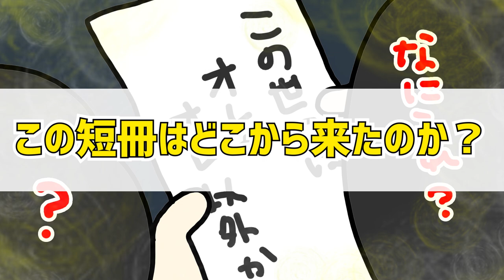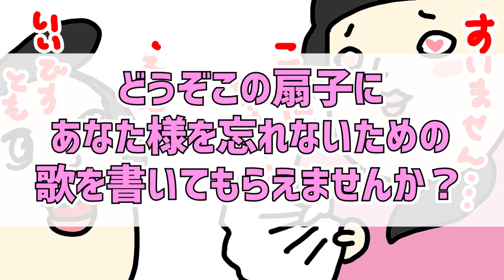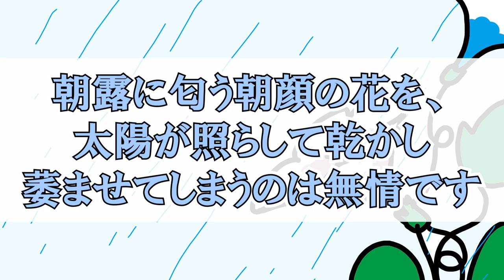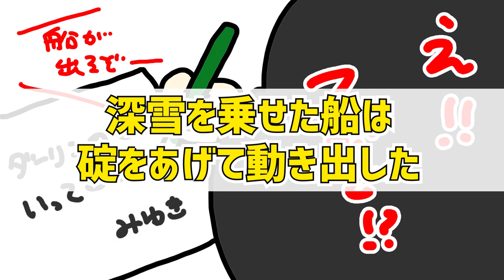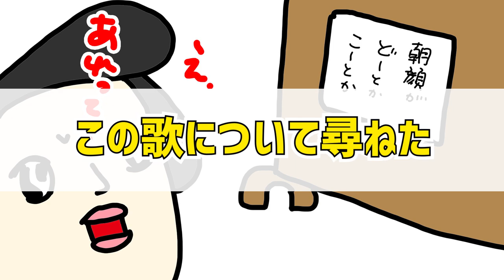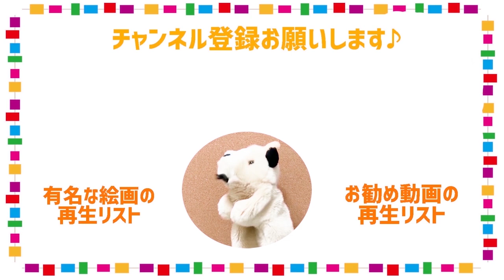【どんだけすれ違うねん!!】人形浄瑠璃の名作をこやぎ先生が再現!!ハンカチ片手にご覧ください！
📌ご紹介する絵画

📌ストアカ（ZOOM講座）・LINEスタンプ販売中です!!
こやぎ先生こと、山上やすおのホームページ

📌チャンネルへのお仕事依頼やコラボのご連絡は

こんにちは
美術系・教育系Youtuberのこやぎ先生です

全国で「絵画を楽しく鑑賞する」講座を開催しておりますが
より多くの方に、もっと美術を楽しんでいただこうと思い
「こやぎ先生の美術チャンネル」開設に乗り出しました

博物館学芸員の資格と、
話し方・伝え方スペシャリストの資格も持っています
「美術って楽しいんだな～」と思ってもらえるような
チャンネルを目指していきます！

■こやぎ先生おすすめの教養・教育チャンネル